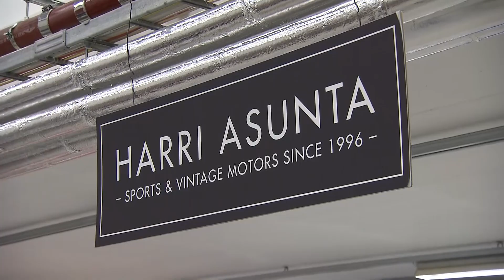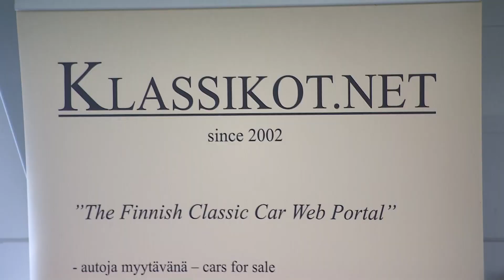Ennen urheiluautoille tehtiin paljon ilkivaltaa | Autokauppias Harri Asunta | KAASUJALKA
Helsinkiläinen Harri Asunta on erikoistunut vanhojen klassikkoautojen myyntiin. Ennen oman yrityksen perustamista Asunta oli kaupannut 15 vuotta työkseen Porsche-urheiluautoja.
– 1990-luvulla uusia urheiluautoja kohtaan oli jopa aggressioita. Niille tehtiin paljon ilkivaltaa, mutta vanhempi klassikkoauto on koettu lähes aina positiiviseksi. Liikenteessä tulee peukkuja ja leveitä hymyjä, Harri Asunta kertoo.
Suomesta löytyy paljon autokeräilijöitä, joilla on kokoelmissaan todellisia harvinaisuuksia. Harri Asunta sanoo, että vanhat urheiluautot löytyvät maailmalta omien verkostojen kautta.
– Valitettavasti käy aika usein niin, että myös ostajat tulevat ulkomailta, koska myyn menopelejä verkkosivujeni kautta, Asunta toteaa.